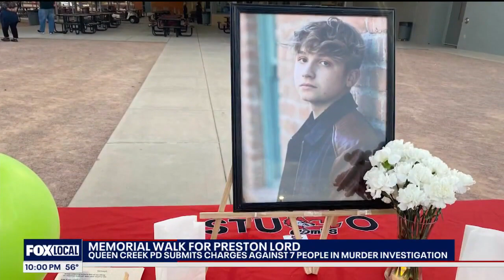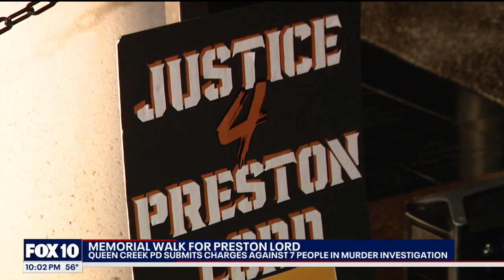Preston Lord: Charges submitted in teen's murder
The Queen Creek Police Department confirms charges were submitted to the Maricopa County Attorney against seven people related to the homicide investigation from October 28.

QCPD says MCAO is reviewing the submitted charges.

The names of the seven individuals were not released.

"While charges have been submitted, the investigation continues and the public is encouraged to submit any new tips I want to reiterate that our focus continues to be getting justice for Preston Lord," said QCPD's Chief Randy Brice.

This is Queen Creek PD's first homicide investigation.

On December 28, a memorial walk for Preston was held. Parents and students walked from Mesquite High School in Gilbert to police headquarters. This is all in an effort to get the police and the city council to continue investigating teen violence in the community.

It was an emotional walk. Preston's family spoke in front of the Gilbert Police Department at the end and their message was heartbreaking.

"I came out today to represent Preston. His mom is actually a coworker of mine," said Melodee Nowatzki. "It's a tragic situation."

Another person at the event stated, "We all just love our friends, and we are here to support and bring awareness."

"I was the first one to get to the hospital. I checked in, and I said I'm Preston Lord's aunt, and he was just brought in as a trauma. The girl's eyes immediately dropped, avoiding contact with me and said please come with me," said Melissa Lord.

Preston's stepmother, Melissa Ciconte said, "The police said parents are actively refusing to participate in the investigation."

Preston was beaten and died from his injuries at Phoenix Children's Hospital two days later. He was a student at Combs High School in nearby San Tan Valley, was on the student council and played several sports.

"We're just concerned about violence going on in our community. We're concerned about our young children being victimized. And we want answers and we want individuals to be held accountable. And we want to send a clear message that if you commit a crime in our community, you're going to be held accountable and that's what we want our police departments.. Gilbert, Queen Creek, and surrounding police departments to be aware of.. that we the people, that's what we are demanding," said Shane Krauser.

Their goal is to get justice for Preston and stop this from happening to another innocent teen.

"As our hands as humans, we can both give life and take it away, so please think about what you choose to do with your hands, thank you," said Melissa Lord.

A lot of people who know the Lord family personally say they won't stop until they get justice.